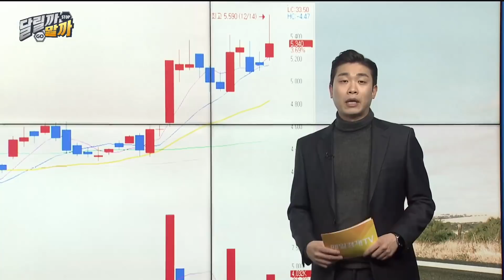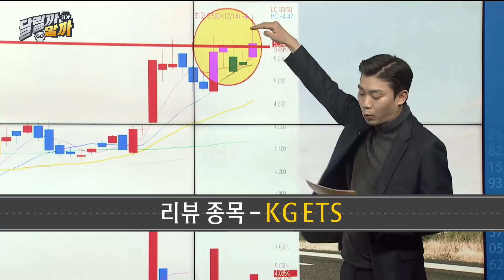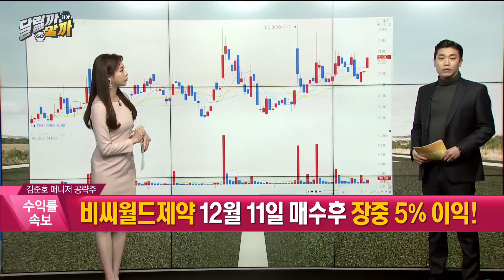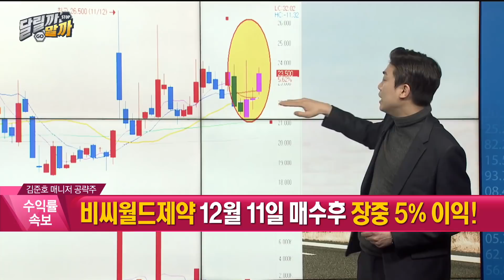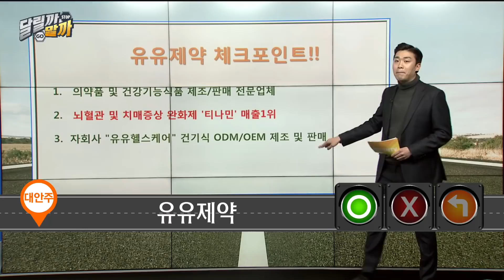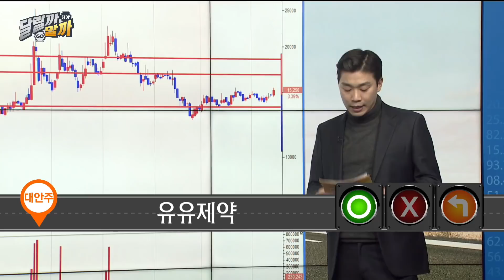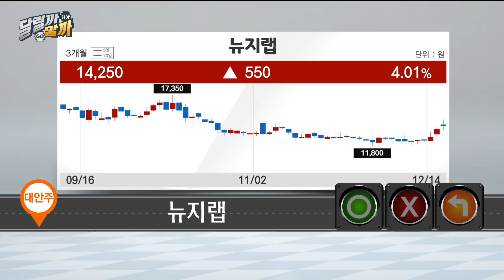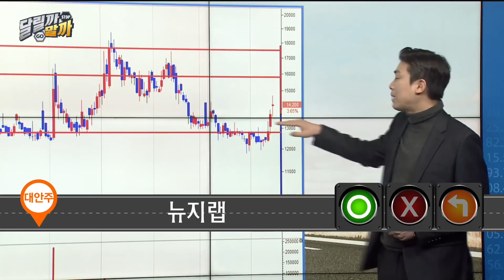[당장 사세요! 단기투자 종목] 유유제약·뉴지랩 MBN골드 김준호 매니저 #12/14